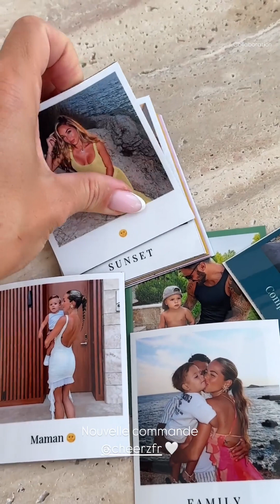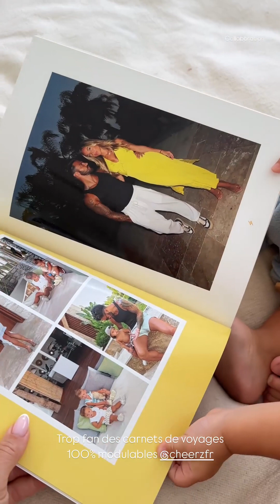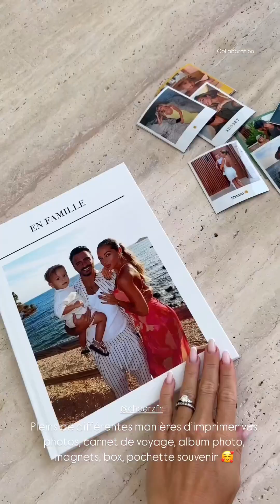MADDY BURCIAGA - 15 Septembre 2024